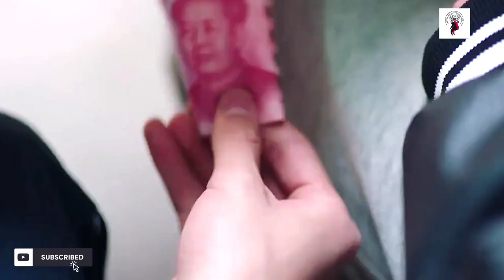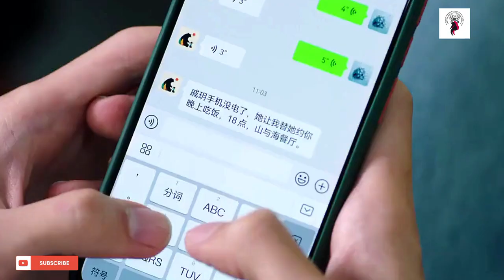துரோகத்தில் பாதை மாறிய அக்க்ஷய் / Episode 7 / Web series factory